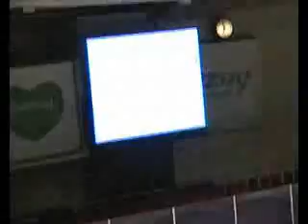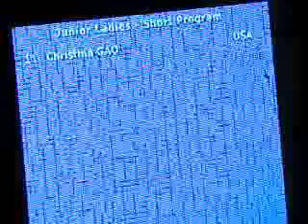2010 JGP AUT Christina GAO SP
2010 JGP AUT Christina GAO SP